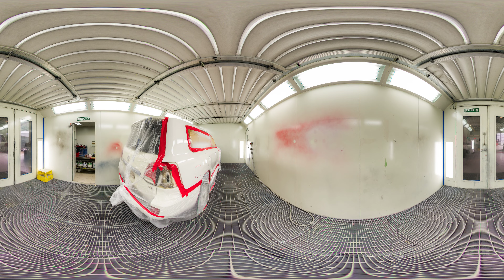Milinis Panel, Paint & Towing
5 Murray St, Tully QLD 4854, Australia